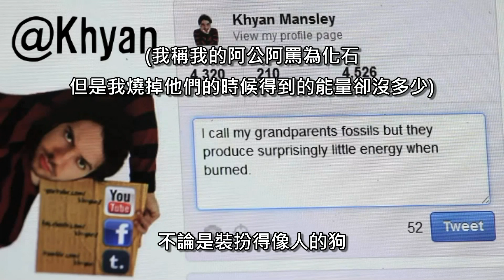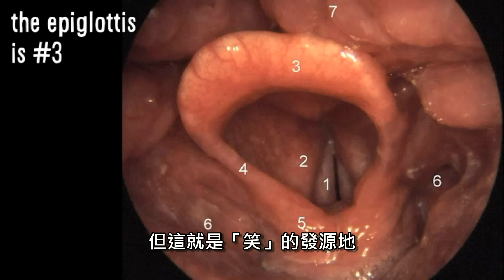Vsauce：為什麼搔癢會癢？為什麼我們會笑？ [翻譯 by RG]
請務必訂閱分鐘 Vsauce 的頻道！